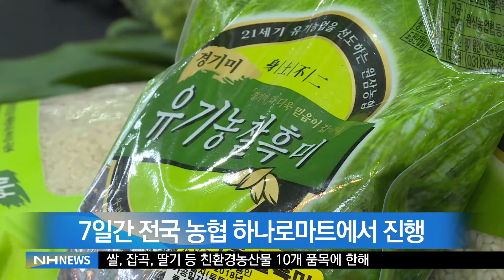농협, 친환경농산물 감사대축제(20181226)